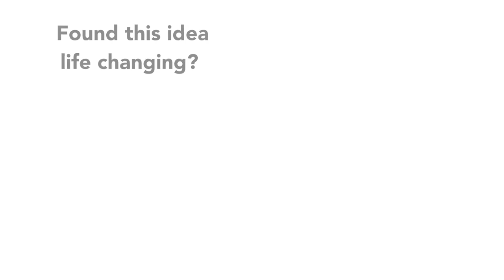Khomeini and the Rabbi: The Amazing True Story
Want to learn more without the Hebrew and Yiddish words? Check our Rabbi Manis Friedman Channel for English only!